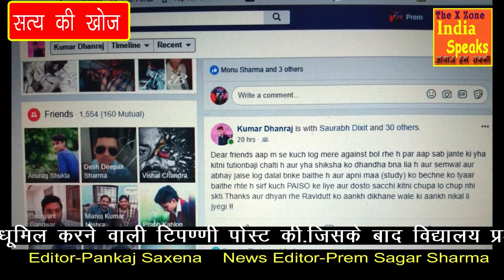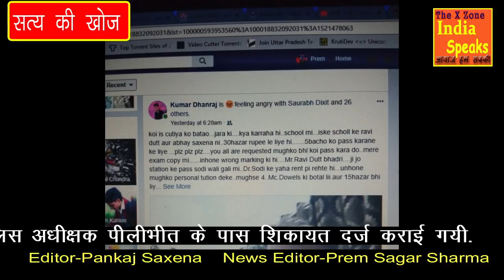फेसबुक पर की गई टिप्पणी विद्यालय के दुष्प्रचार की साज़िश है-प्रधानाचार्य